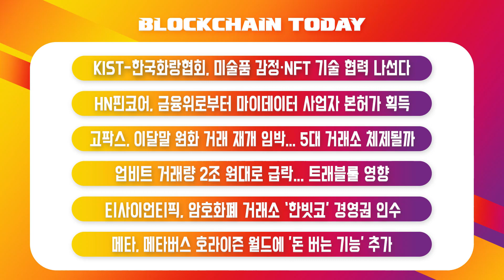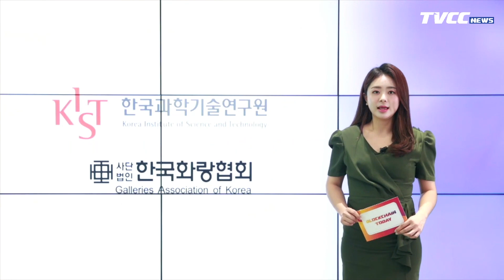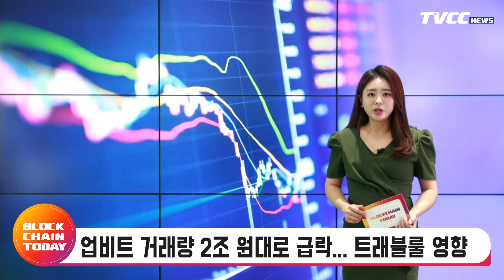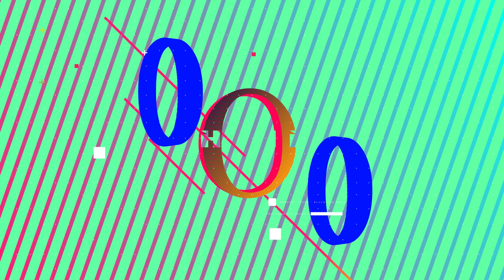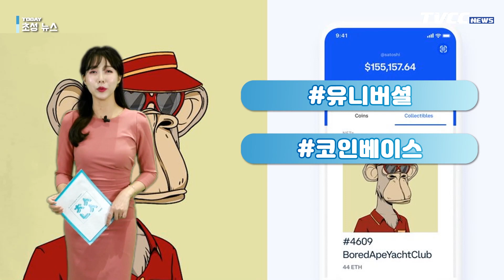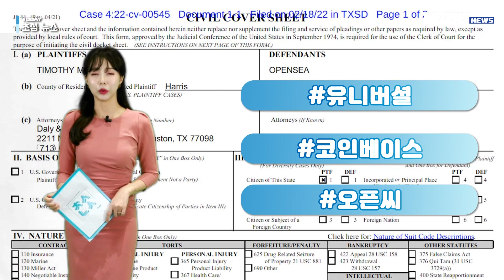비트코인, 한 달 만에 4만달러 붕괴... 일주일새 17% 급락 - 04/13 블록체인투데이